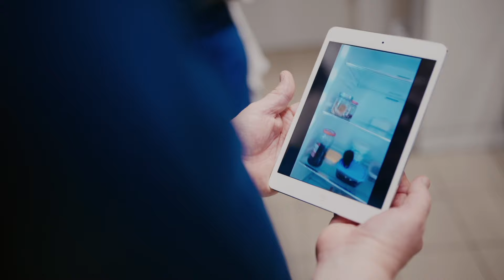Défi de chefs avec Loïc Le Bail - Épisode 1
Lise est végétarienne et Loïc Le Bail est chef étoilé au restaurant Le Brittany & Spa de Roscoff. Ensemble, ils vont cuisiner en une seule fois, 4 plats pour la semaine. C’est la méthode Batch cooking !
Une bonne alimentation passe par le fait-maison. Et l’organisation en cuisine permet de faire des économies, d’éviter le gaspillage et surtout de gagner du temps.

😃 S’y mettre c’est quoi ? Tout est expliqué dans notre manifesto ‣
💚 Vous ne parlez que des initiatives finistériennes ? oui, nous sommes fiers d’être finistériens et nous mettons en avant les acteurs engagés sur le territoire.
♻️ Comment sont gérés les déchets dans le Finistère ? On vous présente les métiers de la gestion et valorisation des déchets dans ces vidéos ‣